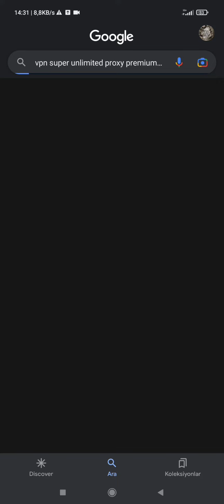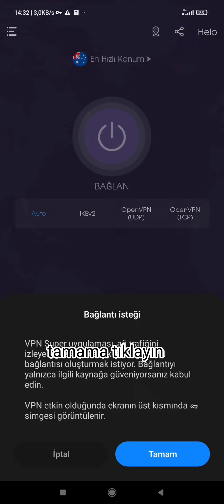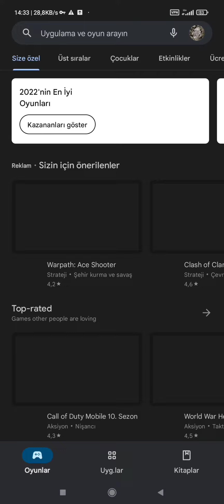CALL OF DUTY WARZONE MOBİLE / OYUNU İNDİRİP GÜZELLİĞİNE KAPILACAKSIN